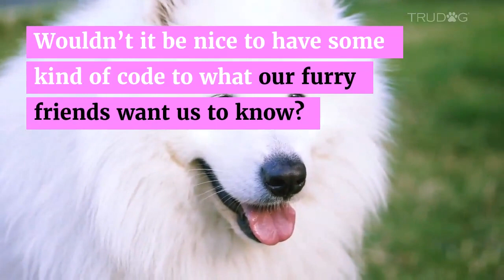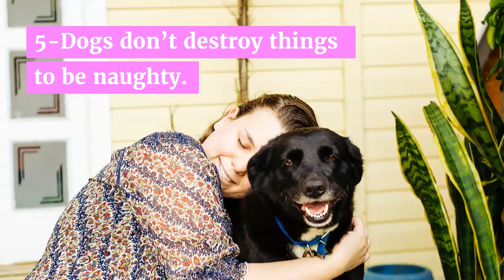Do You Really Understand Your Dog?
Do you speak dog? No? Most of us don’t. It can be incredibly difficult to understand why your pup can show the same expressions, but be in a totally different mood. He’s wagging his tail, but his ears are pinned back like he’s scared. What about when he’s suddenly sleeping all day when he’s normally super active?

Wouldn’t it be nice to have some kind of code to what our furry friends want us to know? Lucky for you, we’ve put together a small list!